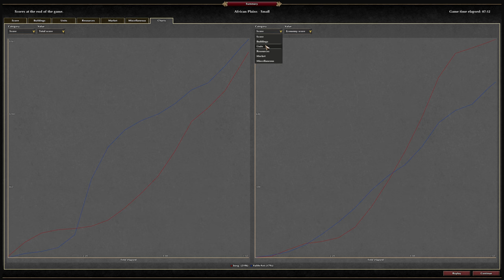0 A.D. ValihrAnt vs Borg - Champions Cup Semi-Finals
- 0 A.D. Unofficial Discord (old - large)